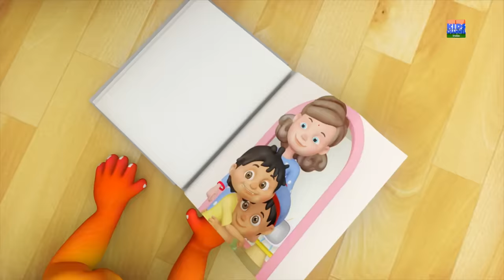Phalon Ka Raja Aam | राजा आम | Hindi Nursery Rhymes | Kids Channel India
Hi Kids! Watch this Phalon Ka Raja Aam Hindi Nursery Rhymes Songs Collection in 2d by Kids Channel India ! We hope you enjoy watching this animation as much as we did making it for you!